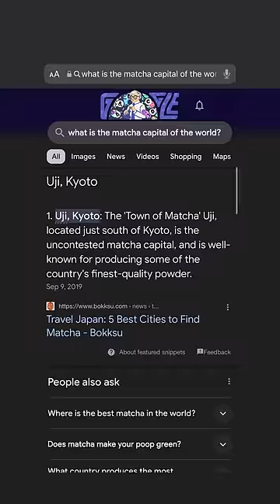ONLY Eating Matcha For 24 Hours